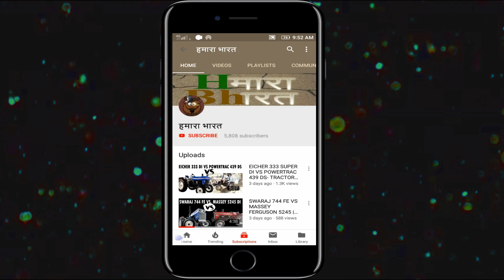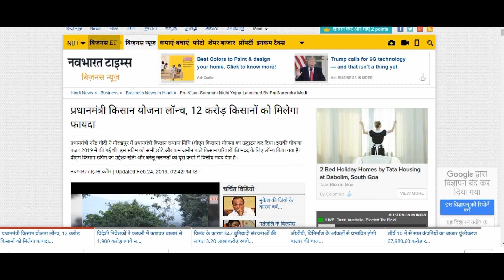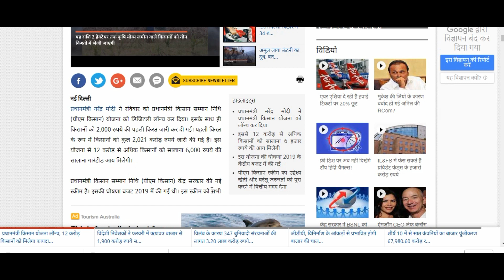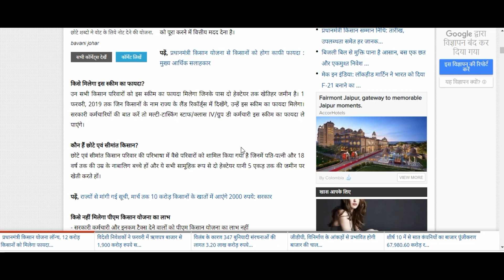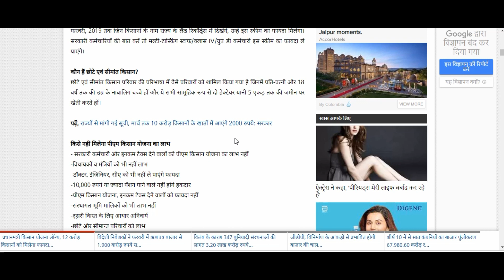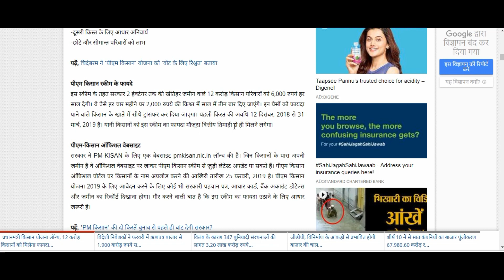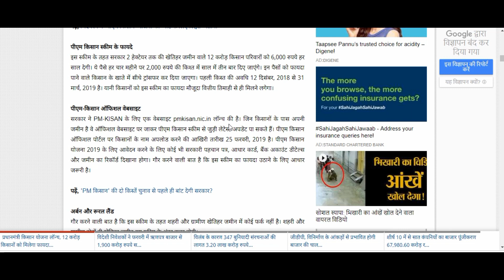PM Kisan Yojna- प्रधानमंत्री किसान योजना लॉन्च, किसे मिलेगा इस स्कीम का फायदा?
hamara bharat- PM Kisan Yojna- प्रधानमंत्री किसान योजना लॉन्च

we have cover in this video-
prime minister yojna for farmers
kisan yojna pm dwara
kis kis ko milega laabh
new farmer scheme 2019
2019 budget for farmers